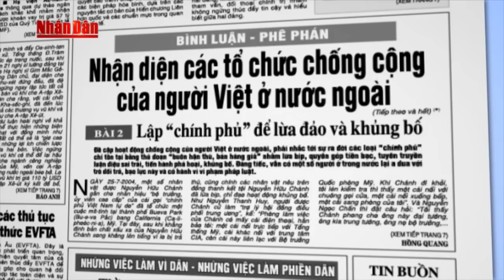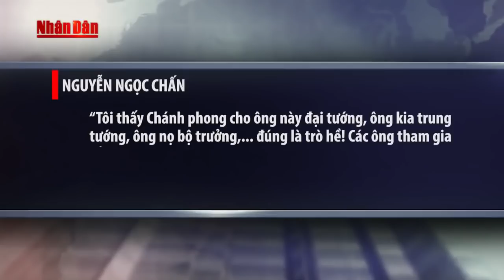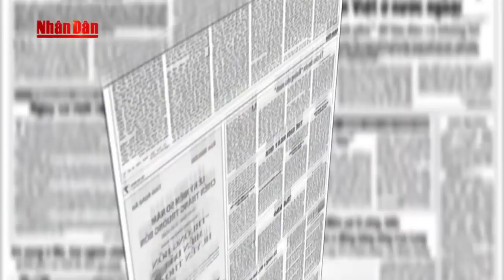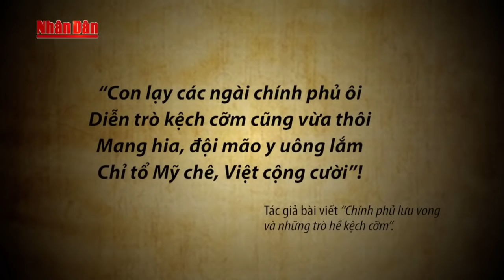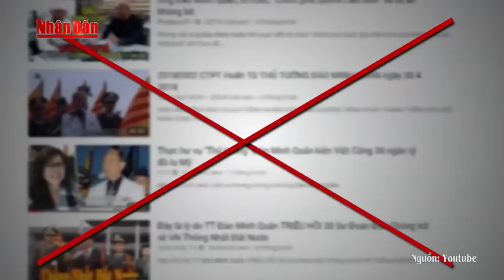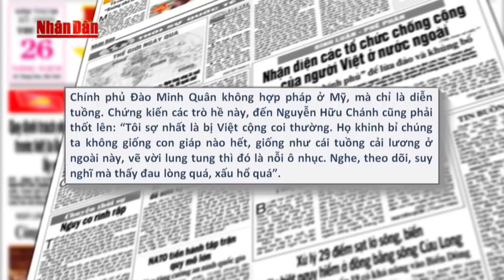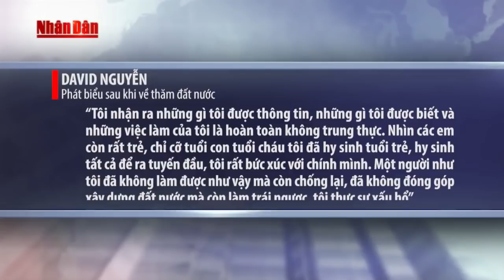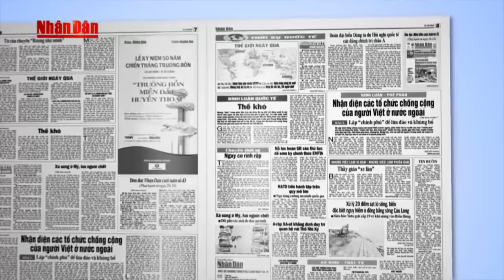Nhận diện các tổ chức chống cộng của người Việt ở nước ngoài (Kỳ 2)